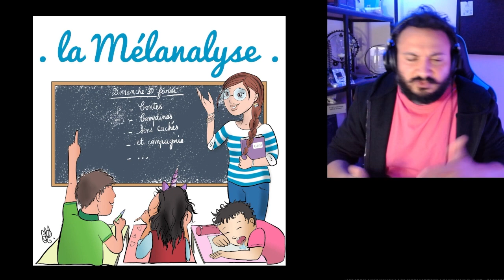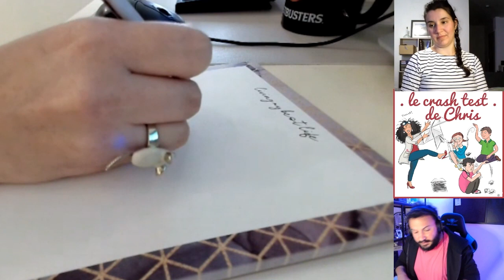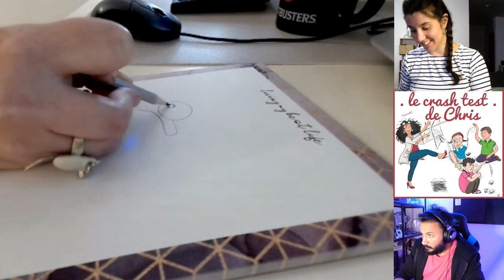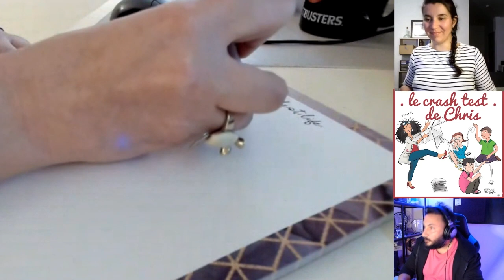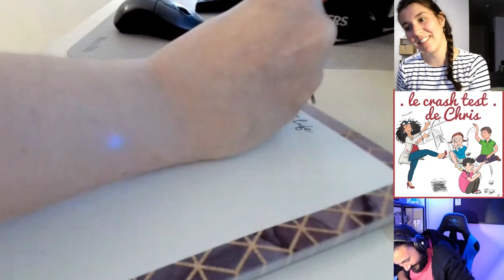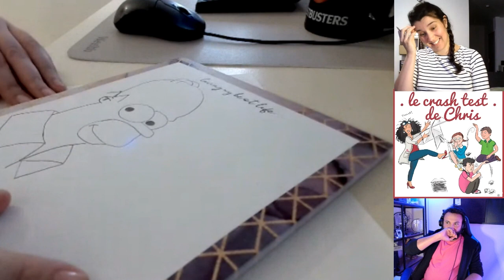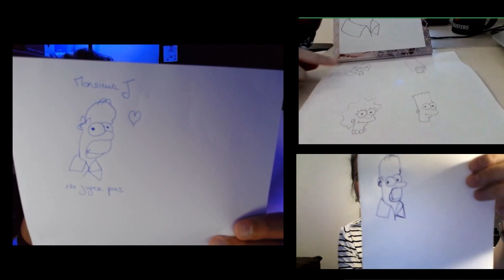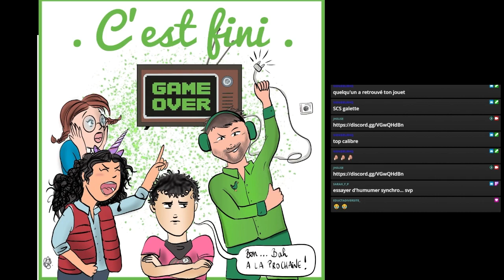Teasing papaternelle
Les papaternelles est talk show sur la chaine twitch de @monsieurj168
On y parle papaternité, parentalité et on apprend des trucs grâce à @chrisrigolote avec le crash test de Chris et @eductadiversité avec la mélanalyse (de comptine, de dessin animé, etc.)

Une petite émission de lancement pour se tester avant la grande première le jeudi 1er juin !